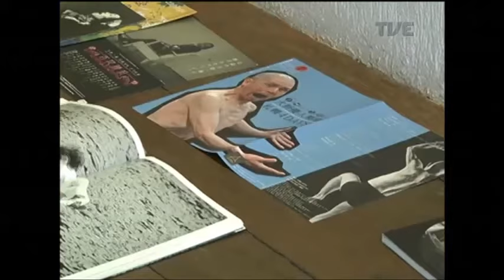Estação Cultura | TVE - Mulheres Margs e Derly e Raul - 06/03/18